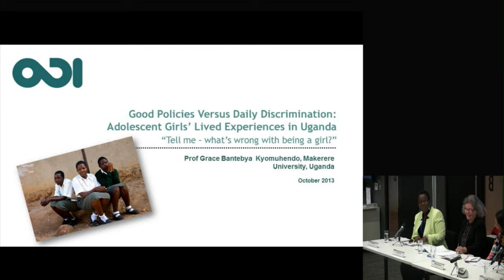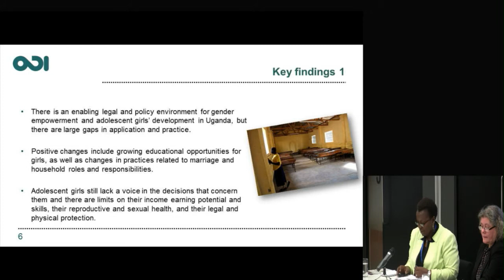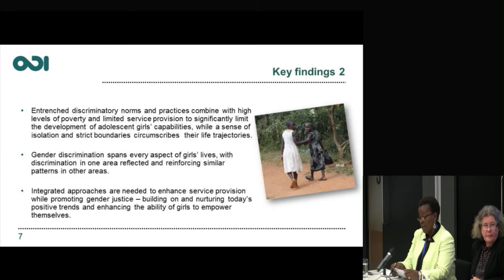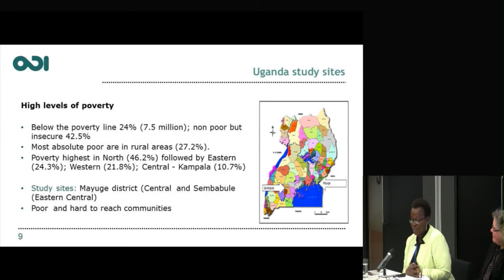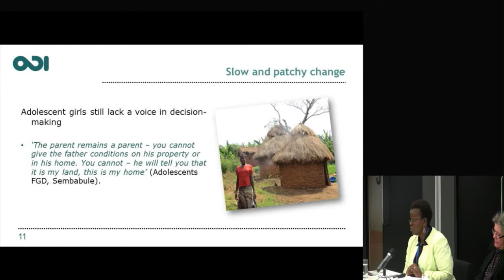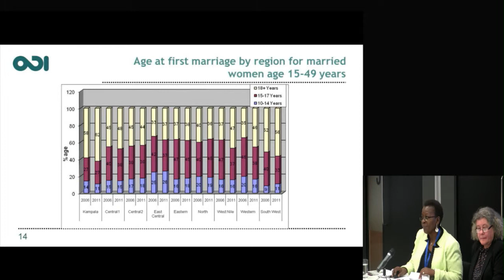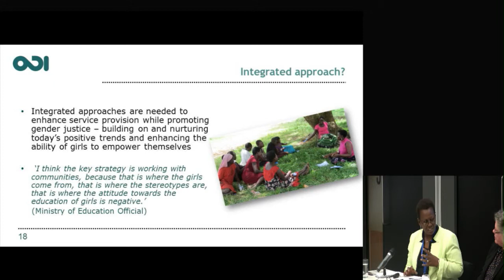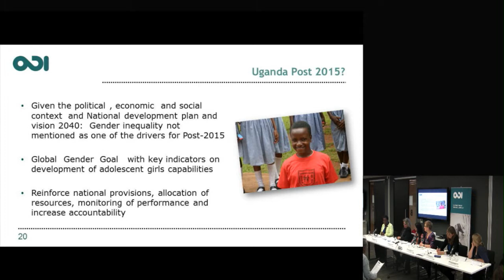Professor Grace Bantebya - Leave no girls behind: post-2015 and the empowerment of girls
Professor Grace Bantebya - School of Women and Gender Studies, Makerere University, Uganda - explores how the post-2015 agenda can tackle social norms and ensure millions of girls are not left behind. This event - Leave no girls behind -- post-2015 and the empowerment of girls - was held on 31 October at ODI offices, London.